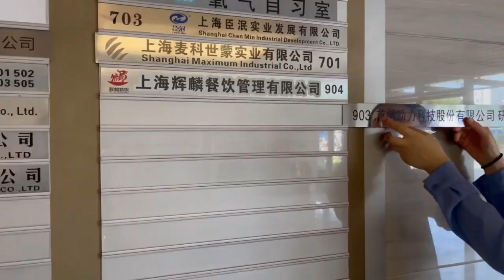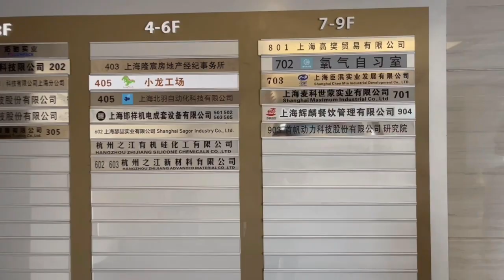R&D and Marketing Department of MPMC entered a new office together!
On September 20, 2023, the R&D and Marketing Department of MPMC entered a new office together. Let's share this moment filled with joy and excitement.